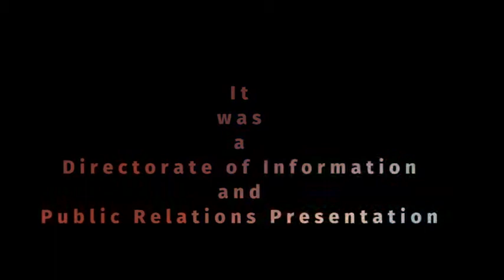SUKOON; COVID19 = 22.8.20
SUKOON; COVID19

An initiative by DIPR to spread awareness about the psychological effects of lockdown and measures to be adopted to tide over these tough times